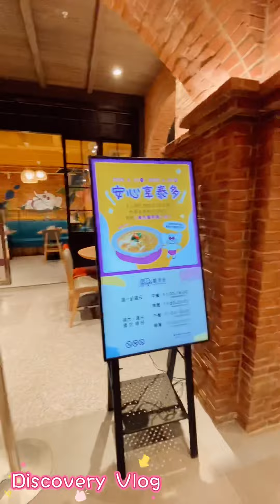Chinese Theme Restaurant in Far Eastern Mall